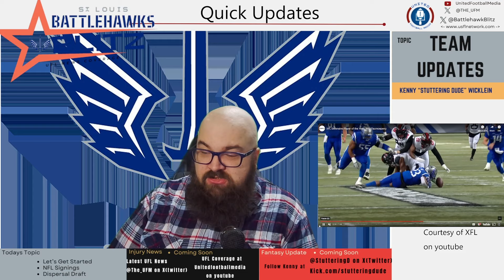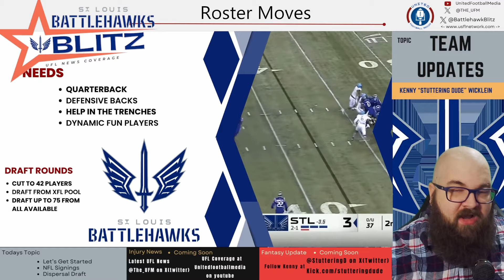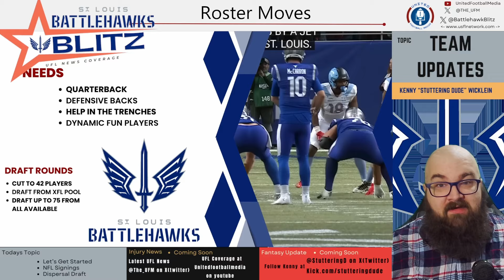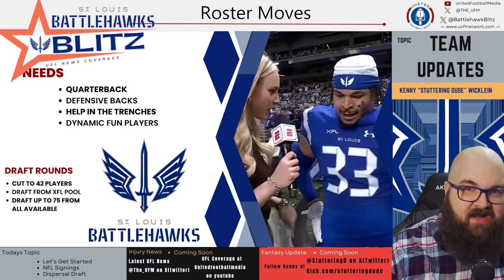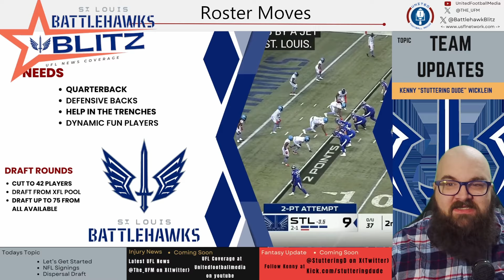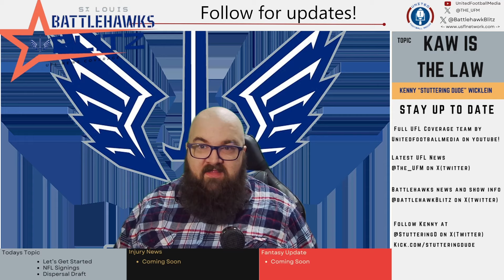UFL Battlehawks Blitz S.1 Ep.1: New Season New Stars, the Stuttering Dude Updates St Louis XFL Fans!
The UFM has found a St Louis Battlehawks show! The Stuttering Dude, Kenny, is here to go over the HUGE signing of Pita Taumoepenu just ahead of the divisional dispersal draft!